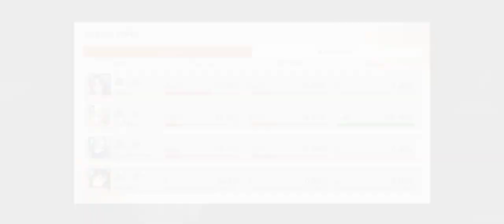[Reverse1999] Limbo Early May 2024 6-1 : Blitzkrieg down the Boss for a Quick Win!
Boss dies before it uses Ulti